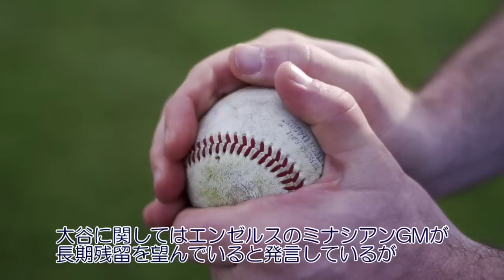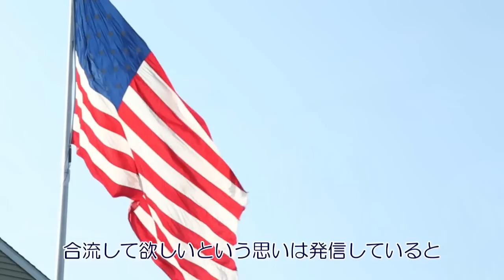米WBC デローサ監督懇願😢😢😢「お願い！米国戦で大谷翔平投手投げないで！」、米メディア「来季契約ジャッジ超え５億ドル！一斉報道！」、侍ジャパン 栗山監督「投手大谷期待」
字幕に一部誤りがありました。申し訳ございません。
正）トラウトを擁する
誤）トラウトを要する